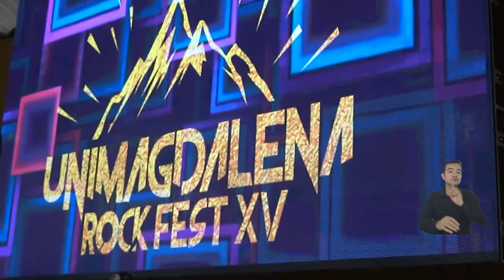Derroche de talento, diversidad, buena música y ternura animal en el tercer día de Semana Cultural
La Universidad del Magdalena le sigue apostando a disfrutar la vida de una manera sana y expresando nuestras emociones; así se evidenció durante el cierre del tercer día de la Semana Cultural 2023, que estuvo cargado de actividades que mezclaron diversidad, talento, música y en donde hasta las mascotas tuvieron su espacio. Esto fue lo que se vivió en la tarde-noche del miércoles…